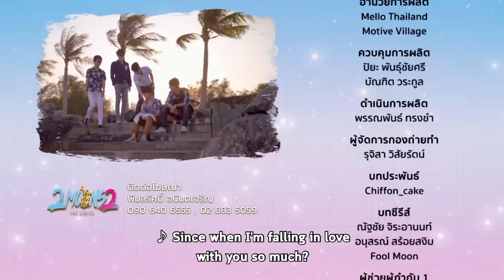2Moons2 The Series EP.3_5/5 | สรุปที่มึงโกรธ เพราะกูมาช้าหรือโยไม่ไปกับมึงวะ | Mello Thailand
อาเชน ไอย์ดึน, กรชิต บุญสถิต์ภักดี, นเรศ พร้อมพันธ์
และวรนาถ รัตนธนภาส

เหล่าดาวเดือนมาเก็บตัวทำกิจกรรมที่ทะเล มิ่ง(อาเชน ไอย์ดึน) ถือโอกาสใกล้ชิดคิท(กรชิต บุญสถิต์ภักดี) ส่วนคิทเองก็ต้องการจะพิสูจน์ว่ามิ่งไม่ได้มีอะไรกับโย(ธีระภัทร์ เรืองฤทธิ์กุล) ทั้งสองจึงเริ่มได้ใกล้ชิดกันมากขึ้น การประกวดดาวเดือนต้องแสดงความสามารถพิเศษบนเวที วาโยเลือกที่จะเล่นเปียโนโดยมี “หมอป่า”(เบญจมินทร์ เบรเซียร์) เป็นติวเตอร์คนพิเศษ คอยชี้แนะการประกวดให้โยไม่คลาดสายตา ขณะที่ป่าเพิ่งกลับมาเปิดใจให้โย โฟร์ท(นเรศ พร้อมเผ่าพันธ์) กลับบอกป่าว่าชอบโยและจะจีบโย

2Moons2,2MoonsTheSeries,เดือนเกี้ยวเดือน2,MelloThailand,เบญ เบญจมินทร์,เอิร์ธ ธีระภัทร์,จุง อาเชน,นาย กรชิต,พูม นเรศ,โดม วรนาถ,หมาป่าเบญจมินทร์,อะลิตเติ้ลเอิร์ธ,ดราก้อนจุง,นายท่านกรชิต,พูมมิสเตอร์เทอร์เทิล,โดมเจ้าลักยิ้ม